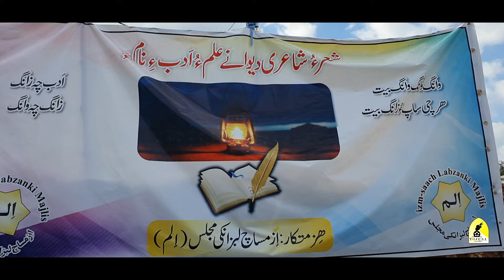Tump Program l Munir Tumpi Poet l Tump Mushahera l Host l Shehzad Noor l Tojeel Studio l Nazarabad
Tump Program l Munir Tumpi Poet l Tump Mushahera l Host l Shehzad Noor l Tojeel Studio l Nazarabad l By Nadil Hussain And Tojeel Group Nazarabad lTump